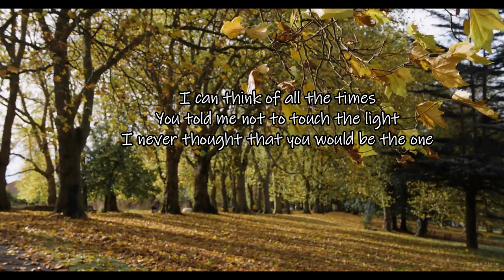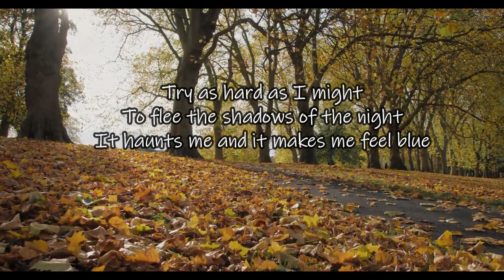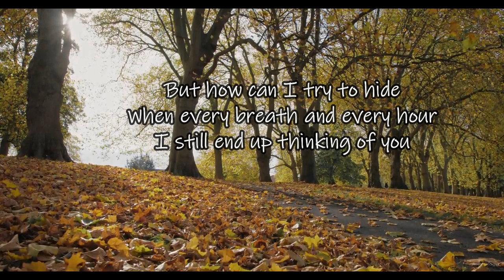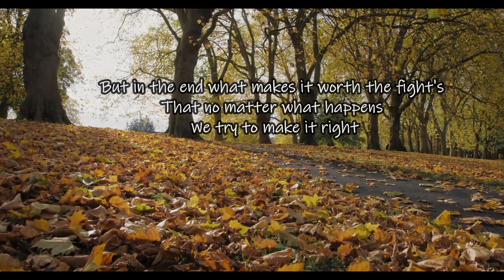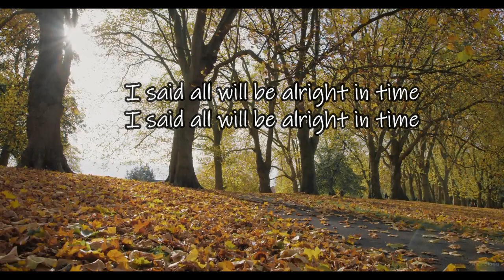Leaves - (lyrics) Ben&Ben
Leaves - (lyrics)
Song by Ben and Ben

I can think of all the times
Cause everything we cherished is gone
And in the end can you tell me if
It was worth the try, so I can decide
Oh you never really love someone until, you learn to forgive
And in the end everything we have makes it worth the fight
Ohh you never really love someone until you learn to forgive
That I'd decide if I should leave or stay
But in the end what makes it worth the fight's
That no matter what happens we try to make it right
Wounds of the past will eventually heal
Ohh, you never really love someone until
You learn to forgive

Source: LyricFind
Songwriters: Paolo Benjamin G. Guico

all credits to song owner: WMG, at 3 Music Rights Societies

* None of these images, music & video clips were created or owned by us. We will respectfully remove it. Thank You!